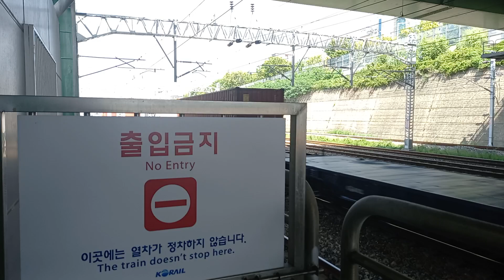두정역 오봉행 컨테이너 화물열차 통과 영상 (DL 8563호대)